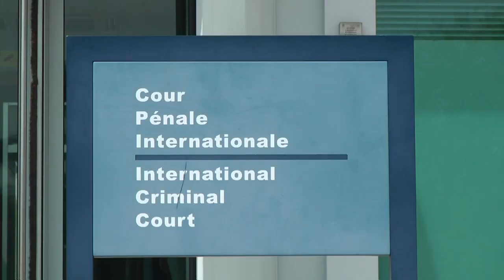Reza Pahlavi, Prince of Persia in The Hague | رضا پهلوی - هلند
Reza Pahlavi, the former crown prince of Persia (Iran) is trying to charge the leader of the Islamic Republic of Iran for his crime against humanity. Video: Persian Dutch Network (All Rights Reserved) Prince is talking in front of International Criminal Court in The Hague, and later during the press conference at Hotel Ambassador in that city -- شاهزاده رضا پهلوی در حال پیگیری جنایت علیه بشریت توسط علی خامنه‌ای، رهبر جمهوری اسلامی ایران - لاهه، دادگاه جهانی کیفری، 30 می 2012 - در ادامه همایش رسانه ای در هتل امباسادور لاهه - ویدئو: شبکه ایرانیان هلند
Sjah / Perse / Persien / Perzië / Schah / Holland / Netherlands